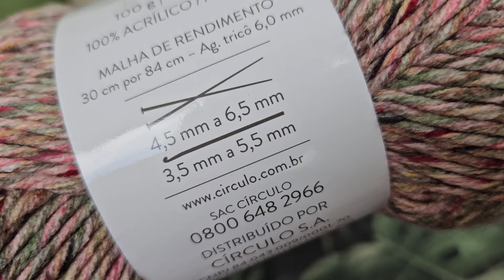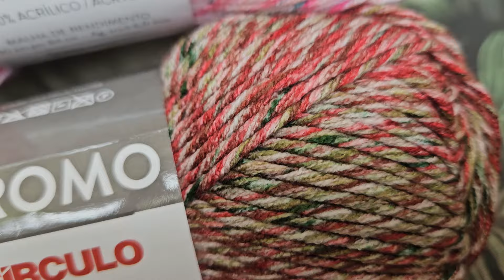Cores que Falam: Transforme com Fio Cromo Círculo! 🌟 Maciez Inigualável e Estilo Contemporâneo!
Explore a maciez e modernidade com o Fio Cromo Círculo 100g. Composto por 100% de acrílico, este fio proporciona um toque suave e delicado, garantindo conforto em cada projeto.

Sua cartela de cores vibrantes e cromáticas permite a criação de peças contemporâneas e cheias de estilo.

Seja envolvido pela qualidade e versatilidade do Fio Cromo, a escolha ideal para quem valoriza a suavidade e a inovação em suas criações!

- Composição: 100% Acrílico
- Metragem: 220m
- Tex: 455
- Agulha Recomendada: Tricô - 4,5 a 6,5 mm | Crochê - 3,5 a 5,5 mm
- Malha de Rendimento: 30 cm x 84 cm - Agulha Tricô 6,0 mm

Fabricante: Círculo